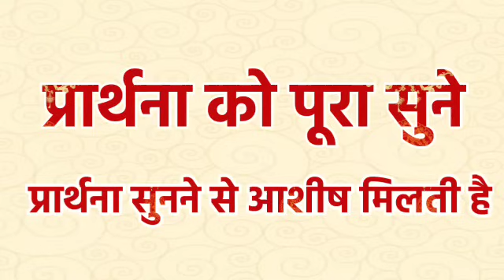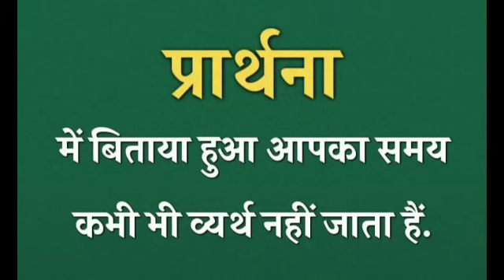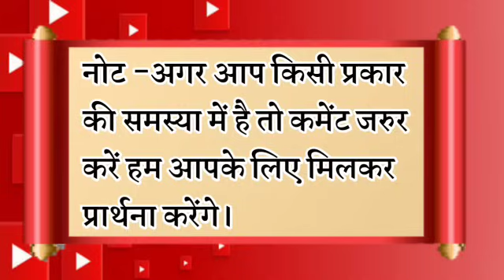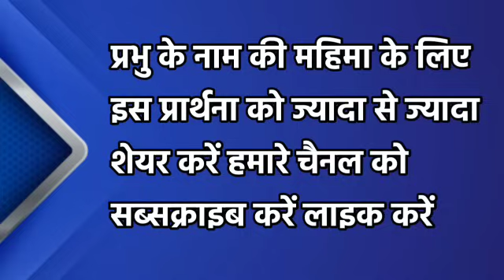प्रभु आपके परिस्थिति और हालातो को बदलेगा | रात की प्रार्थना | Night Prayer | आज रात की प्रार्थना